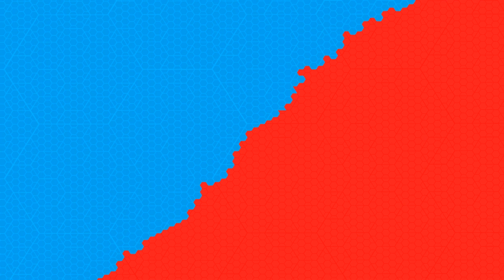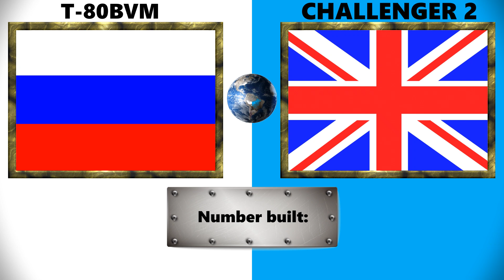T-80bvm vs Challenger 2: comparison | Challenger 2 vs T-80bvm: Which Would Win?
Challenger 2 vs T-80bvm: Which Would Win?

The Challenger 2 and T-80BVM are both formidable main battle tanks representing British and Russian military engineering, respectively.

Each has unique characteristics and capabilities that could influence the outcome in a hypothetical head-to-head confrontation.

The outcome of a direct confrontation between the Challenger 2 and T-80BVM would heavily depend on the combat environment, tactical deployment, and crew proficiency.

In open terrain with long engagement distances, the Challenger 2 may have an edge due to its superior armor and accuracy. Conversely, in a dynamic, close-range engagement, the T-80BVM’s speed, agility, and advanced protection systems could provide a decisive advantage.

Ultimately, the victor would be determined by a combination of strategic factors and battlefield conditions.